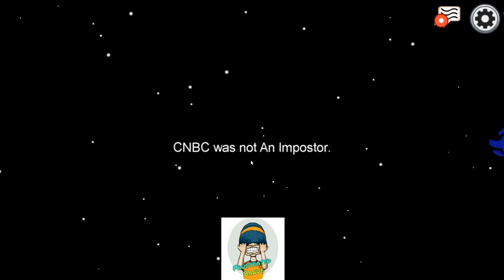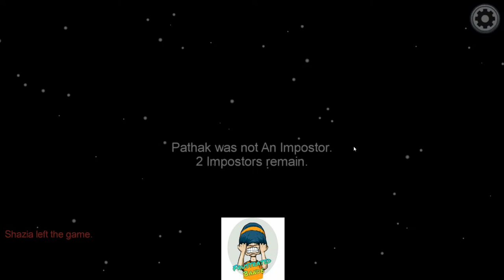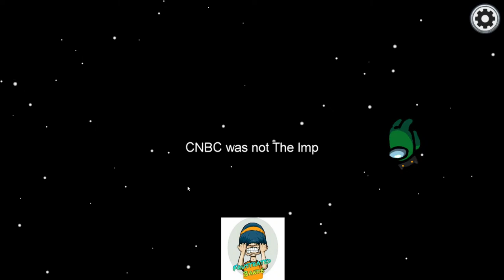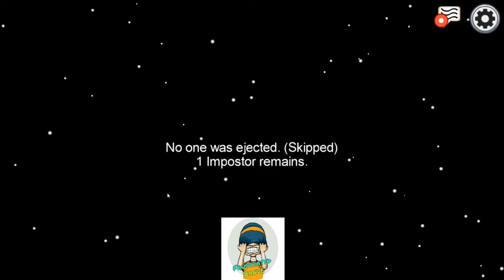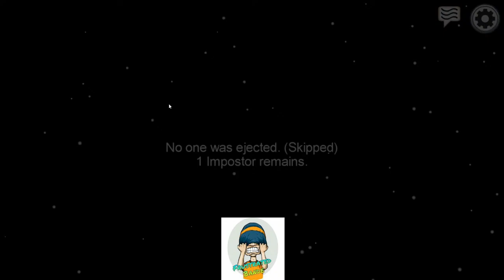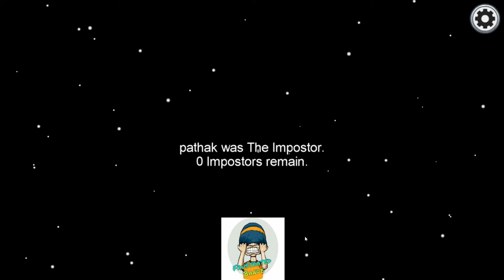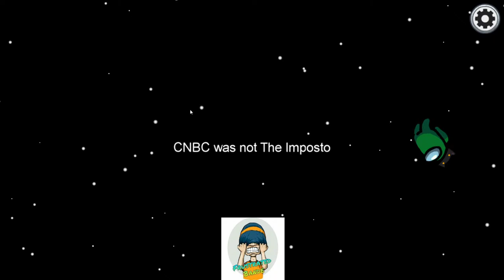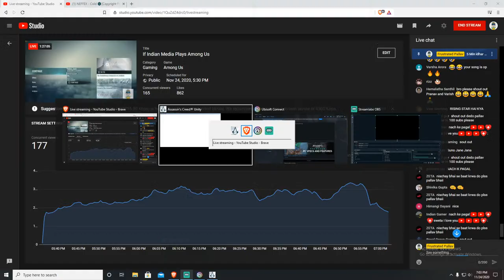If Indian Media Plays Among Us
PC Specifications :

Processor : AMD Ryzen 7 3800X
GPU : RTX 2070 Super
Motherboard : GIGABYTE X570
RAM : 64GB 3200MHZ
SSD : NVMe 512 GB
PSU : 750 Watt
Monitor : Acer KG1 Series 27 inches (240Hz)
Mouse : Logitech G502
Microphone : Rode NT USB